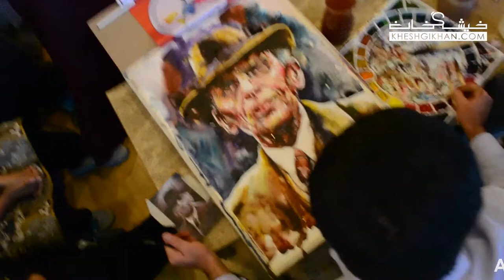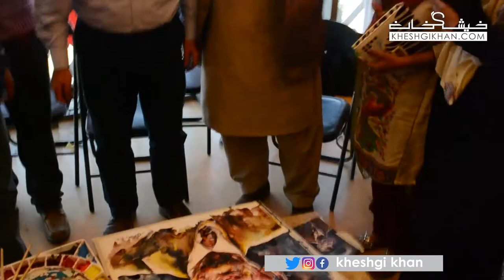Atanur Dogan IWS | Pak China Center Islamabad Pakistan | Portrait Quaid e Azam Muhammad Ali Jinnah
watercolor artist Atanur Dogan, International watercolor artist and president of the International Water Color Society Turkish-Canadian artist in come islamabad, Pakistan Thursday, ‎April ‎24, ‎2014, ‏‎Atanur dogan make a portrait, Father of the Nation - Quaid e Azam Muhammad Ali Jinnah,

Atanur Dogan IWS Very Big Group Painting Pakistan